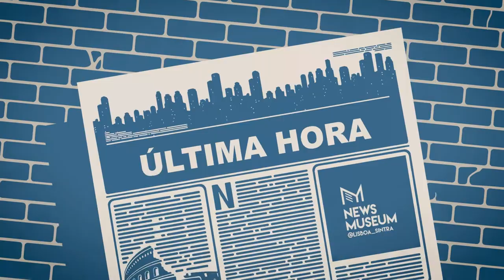News TV - André - 10/4/2022